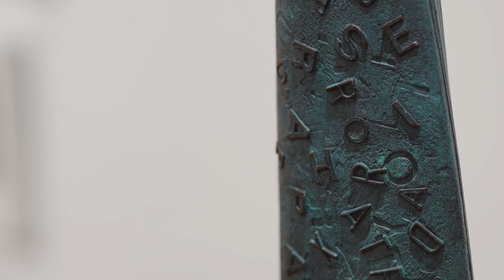Y . COMO - Medín Martín - Roberto Batista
Two Different Views of Existence,
Two Different Dialogues with Nature
The two artists from La Palma, Roberto Batista and Medín Martín, have dedicated most of their lives to two disciplines that
belong to the attractive world of the fine arts, painting and sculpturing. Through them, both artists offer us, in this exhibition,
their latest creations, Des-signación and Atrapa.
We can enjoy more than just the aesthetic and artistic expressions from Roberto’s painting and Medín’s sculpture. The works
of both authors respond to their attitude towards life, and to the conception of existence that each one of them possesses.
An idea of the different existence, that seems more positive and contagious in Medín; and more silent and reflexive in Roberto. We, the diverse audience, will have the option of identifying ourselves with a more passionate conception, that of the sculptor’s; or with a more existential one, that of the painter’s. Some of us, moreover, will be able to capture, reflected in both works, different moments of our personal experience, instances or stages that have been conjugating through all our life.
Medín conceives his pieces of work as an existence formed of realities that, during the process of creation, suffer a beautiful
metamorphosis till they give origin to new forms of life that signify modern and innovative advances, great and profound
progress. Roberto’s painting seeks to communicate the idea that a dignified and humane existence is only possible from
resistance. Following Gilles Deleuze’s ideas, the painter says: “We have to resist the present, a flattened present, transparent
and positive and do it from seclusion, reflection and the raising of awareness, from the depth of the marginal.”
To materialize this way of interpreting the world and taking a stand, both artists blend in a tender embrace with nature. Medín
dialogues with the wood while he sculpts different elements related to the organic world. They are different realities that
become metaphors of our plural society; realities that link to science and technology, and that walk towards a sustainable  and intelligent life Roberto dresses his canvas with three natural elements—Water, Aire and Earth—that along side with fire constitute the
archetypal energies that influence our conscience and way of understanding the world, in our capacity to survive, for they
constitute the synthesis of all the physical and psychic manifestations of each being. Water, Aire and Earth are the protagonists of these paintings where the painter presents a unique abstract and universal place that becomes the anchor of this
series that is included in a major project, continuous that is titled Re-sistencia.
For Medín, the universe and nature respond to an order and they are similar to a chain where the links correspond to the causes and the effects that originate the different realities. He considers that there exists a natural and rational order of things,
and he defends, as Seneca did, that “The total harmony of world is composed of a natural agglomeration of discordances.”
Roberto’s idea about nature is far from Medín’s stoic conception. Our painter believes that disorder, chaos and randomness
reign the natural world. As Italo Calvino, he thinks that the universe is a whole that “precipitates hopelessly into a whirlwind
of entropy.”
Roberto’s work, elegant and poetic, talks to us about a reflexive man that appreciates calmness and evades chaos; about
a person that prefers silence and solitude to high emotions; about an artist who transmits the whole spectrum of human
emotions. Medín’s pieces of work, vigorous and artistic, allow us to acquaint a man who gets positively or negatively emotional with things from his everyday life; a person in his search of happiness, who knows which steps he should follow to
endeavor his desires; an artist who looks for the stimulation and rejects routine.
Medín creates a universe of shapes and volumes with motion that trap all the knowledge and information, the vital experience and dreams that accumulate over time in the natural world and in the
history of the human being, and that bring about a modern and advanced society.